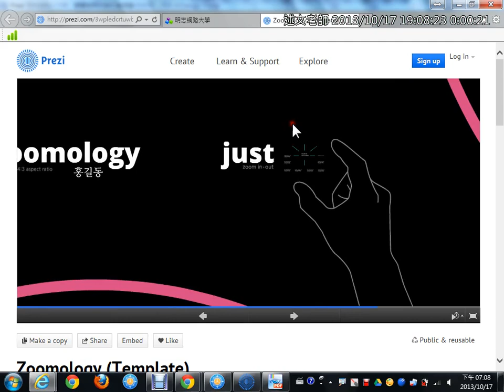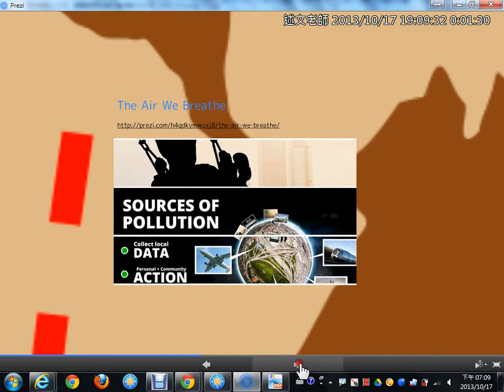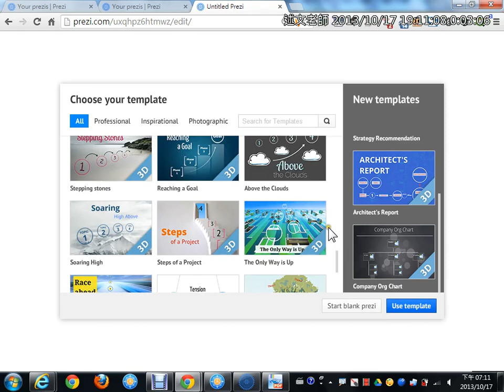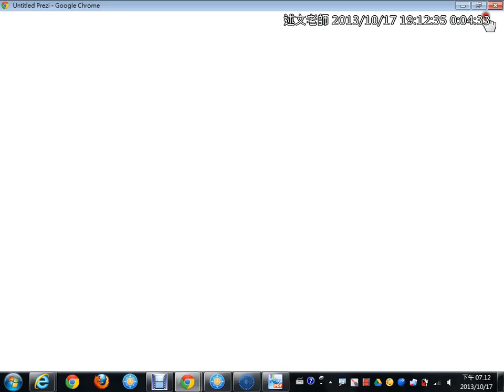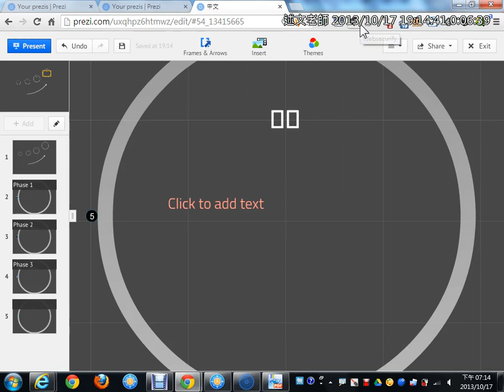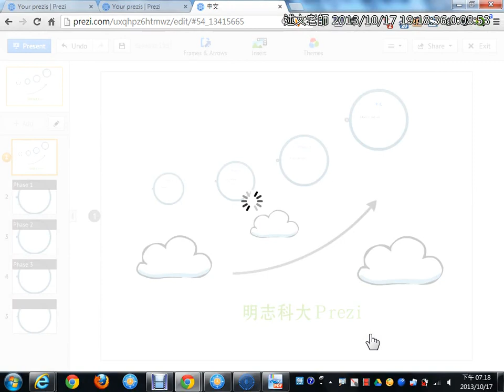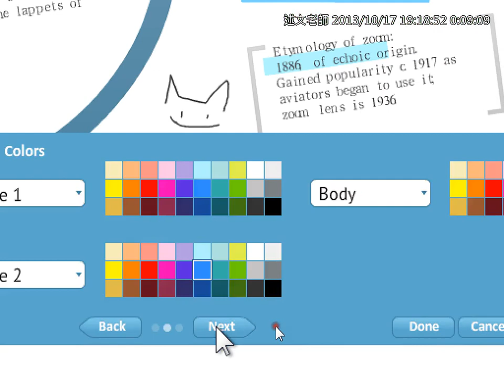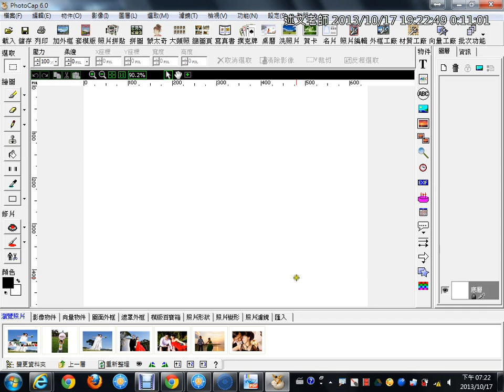03使用範本建立第一個Prezi簡報、設定中文Theme佈景主題